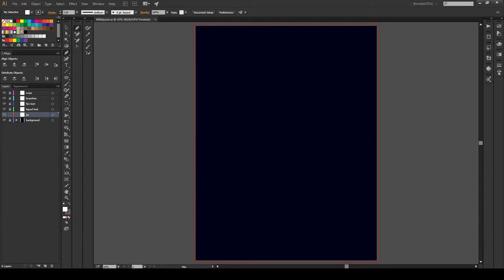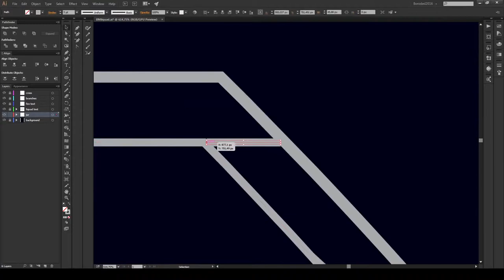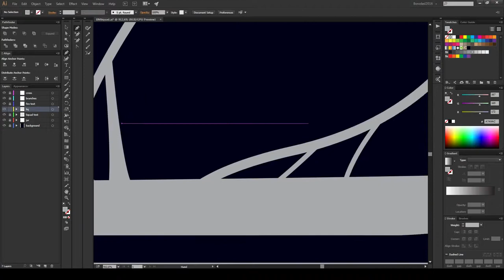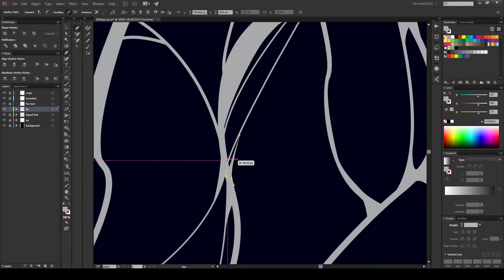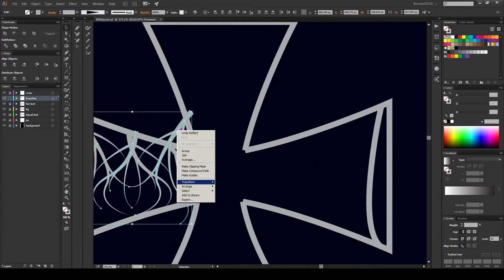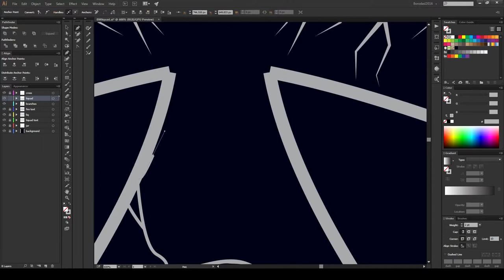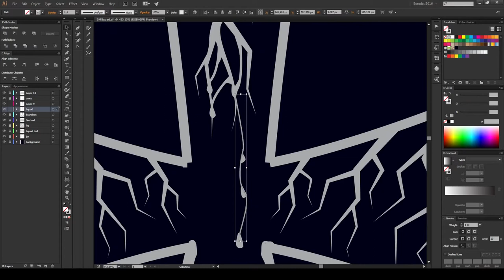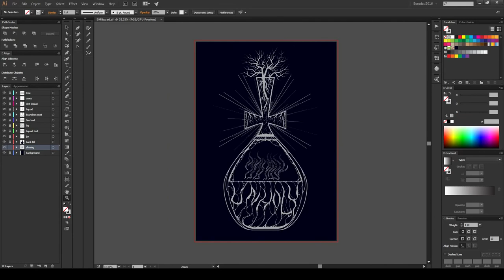Black metal style illustration speedart - illustrator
I was inspired by CHRISTOPHE SZPAJDEL work “VOL1”